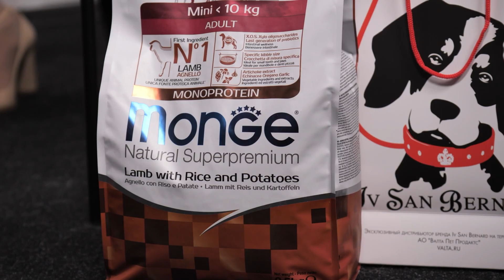Ток-шоу «Хочу собаку». Кавалер-Кинг-Чарльз-Спаниель — плюсы и минусы породы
Скачивайте приложение «Хвост Ньюс» и будьте в курсе новостей из жизни питомцев!
00:58 Сводка о породе
02:33 Насколько Кавалер-Кинг-Чарльз-Спаниель склонен к полноте?
04:31 За шерстью Кавалер-Кинг-Чарльз-Спаниеля тяжело ухаживать?
05:22 Как часто нужно вычесывать Кавалер-Кинг-Чарльз-Спаниеля и как часто водить к грумеру?
08:42 Какие документы родителей щенка важно проверять?
10:57 Кавалер-Кинг-Чарльз-Спаниели склонны к разговорчивости?
11:54 Как Кавалер-Кинг-Чарльз-Спаниель реагирует на детей?
14:26 В чем плюсы и минусы популярности породы Кавалер-Кинг-Чарльз-Спаниель?